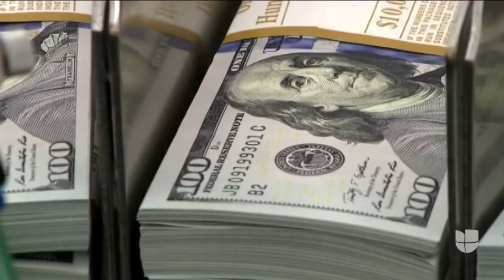Coronavirus: Gobierno Biden extiende la prohibición de desalojos hasta junio de 2021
Esta extensión no significa que la deuda sea eliminada. El gobierno también informó que en la ley de rescate se aprobaron más de 21,500 millones de dólares para asistir a familias que no pueden pagar el alquiler de sus viviendas. Los fondos serán administrados por estados y ciudades.